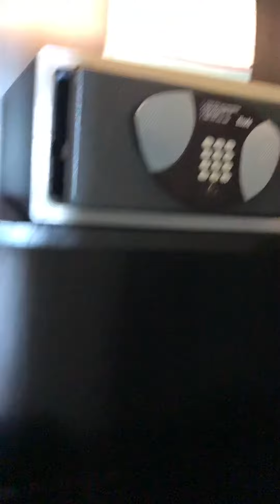Four Seasons Landaa Giraavaru Maldives beach pool villa